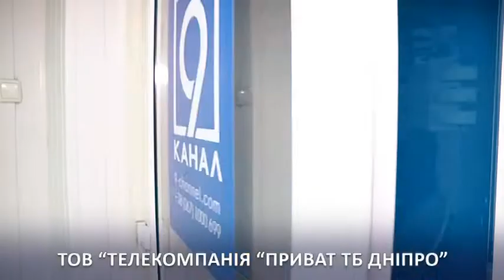16 листопада — День працівників радіо, телебачення та зв'язку України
Свято заснували в 1994 році на пропозицію "Укртелерадіокомпанії".  Чому 16 листопада? Маю пояснення. Саме в цей день у 1924 році в Харкові вийшла в ефір перша передача українського радіо.  Святкують нині  і фахівці зв'язку  - телефонних та інтернет мереж. На телебаченні ми у першу чергу вітаємо працівників “за кадром”, наших відеоінженерів, адже саме вони забезпечують і контролюють якісний сигнал. Але ініціативу святкування проявили радійники, тому сьогодні — їм слово. Десяту річницю роботи святує нині "Радіо-Рокс". Журналісти "9 каналу" спитали у ведучих ранкового шоу “Камтугеза”, в чому секрет довголіття саме для радіо?